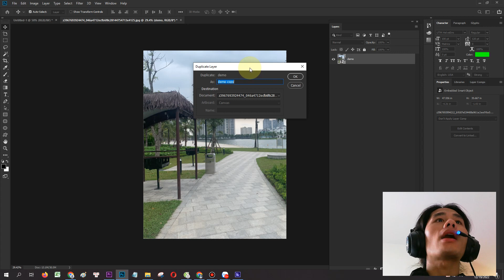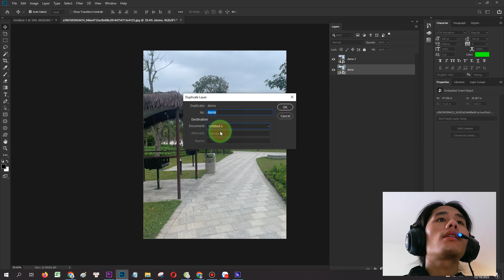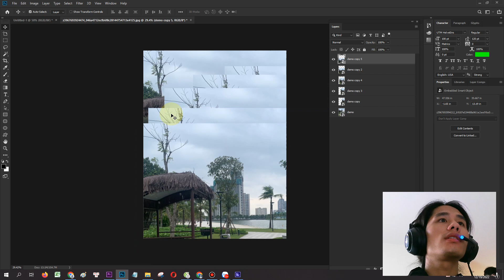duplicate layer in pts